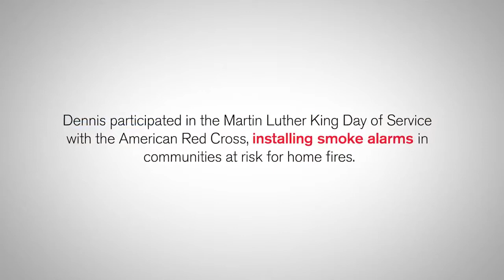'A Family Saved, a Connection Made' Red Cross Smoke Alarms Save Lives